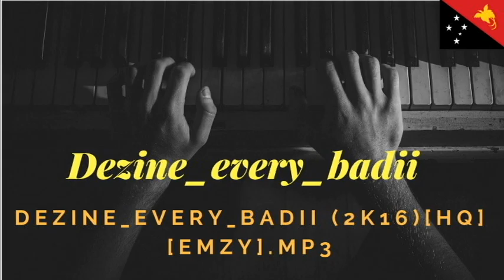Dezine_every_badii (2k16) [HQ] [emzy].mp 2017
It does help me. Stay Turn for the Latest PNG Musics, NRL highlights and Rugby League World Cup (RLWC) HIGHLIGHTS comes 2017, when our Kumuls Take on the greatest Rugby Nation in the world.